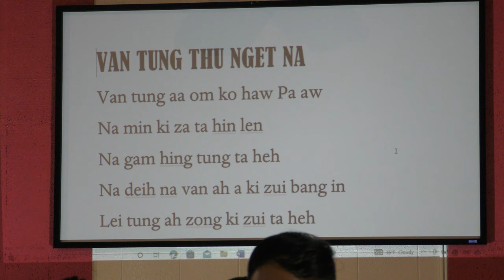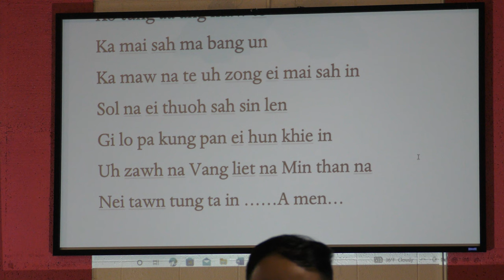ZBCF USA NI PI HUN 02/20/2022